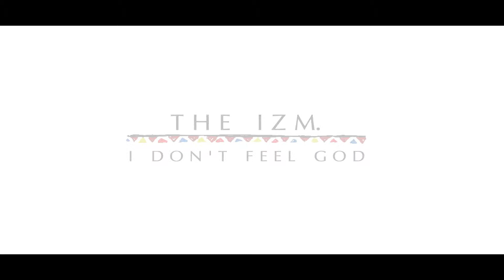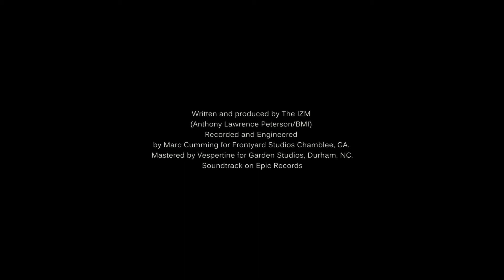The IZM - I Don't Feel God (Offical MV) Da Sweet Blood of Jesus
From Da Sweet Blood of Jesus
Epic Records
I Don't Feel God- the IZM.
Director and Editor: Imani Kay
GSD Worldwide